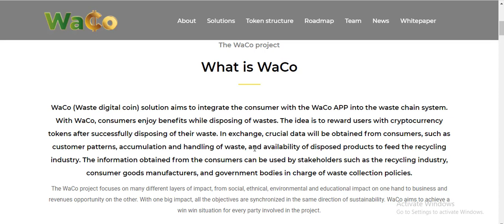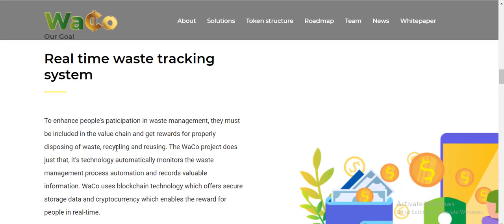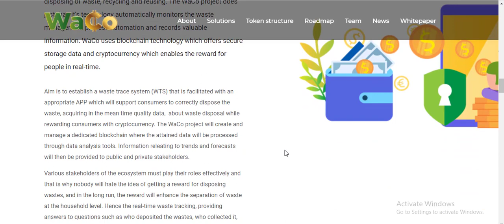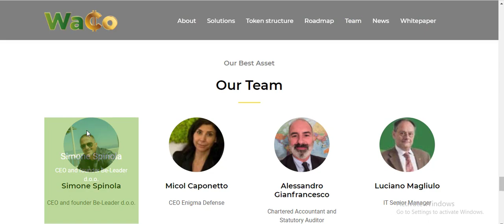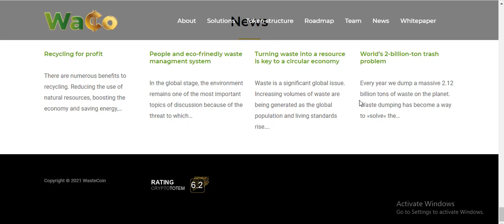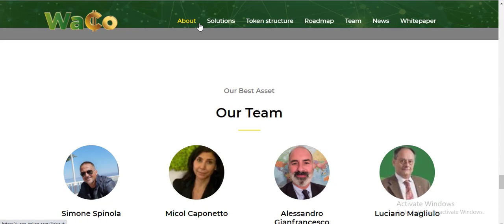✅🔥 WACO (Waste Digital Coin) - Go Green earn Token✅🔥✅🔥✅🔥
WaCo (Waste digital coin) solution aims to integrate the consumer with the WaCo APP into the waste chain system. With WaCo, consumers enjoy benefits while disposing of wastes. The idea is to reward users with cryptocurrency tokens after successfully disposing of their waste. In exchange, crucial data will be obtained from consumers, such as customer patterns, accumulation and handling of waste, and availability of disposed products to feed the recycling industry.

The information obtained from the consumers can be used by stakeholders such as the recycling industry, consumer goods manufacturers, and government bodies in charge of waste collection policies.

My author
ETH address : 0xCa3d1b4D02D405E22cA66727862D61A33Fe29d50